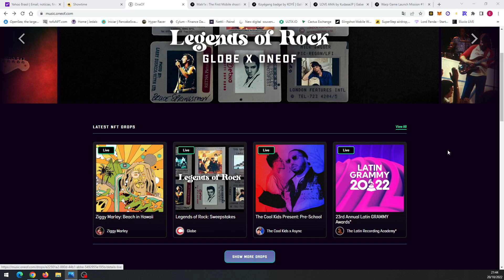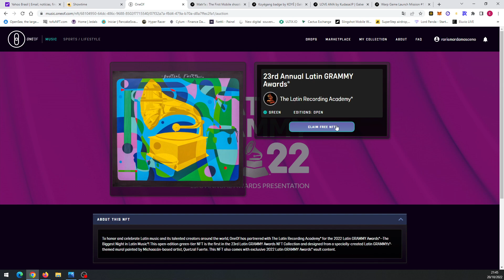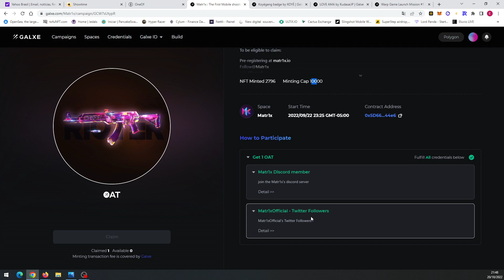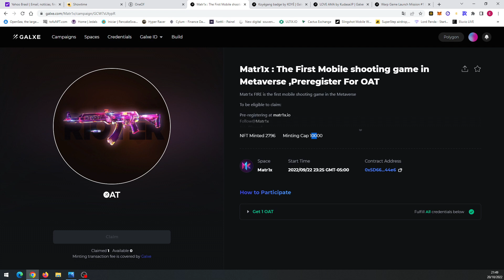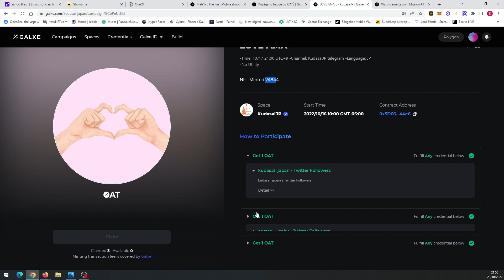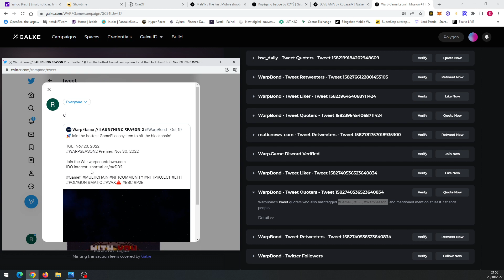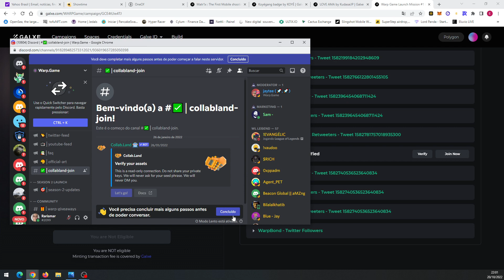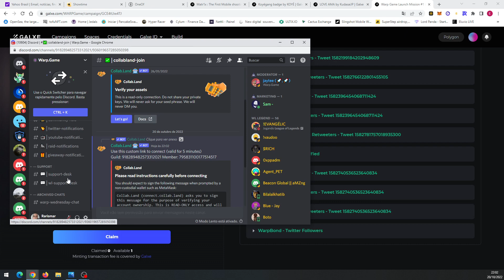LATIN GRAMMY NFT - CLIQUE E GANHE NA PLATAFORMA ONEOF || +6 NFTS DA GALXE || GOSTOU??? ENTÃO CORRE!!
📢 NFT LATIN GRAMMY (01 NFT na plataforma OneOf):
LINK DA PLATAFORMA PARA CLAMAR:

📢 Matr1x : The First Mobile shooting game in Metaverse (01 NFT grátis da Galxe):
LINK DA PLATAFORMA PARA FAZER AS TAREFAS CLAMAR:
TÉRMINO DO AIRDROP: Não informado

📢 Koyégang badge (01 NFT grátis da Galxe):
TÉRMINO DO AIRDROP: 24 de outubro de 2022

📢 Warp Game Launch Mission (01 NFT grátis da Galxe):
TÉRMINO DO AIRDROP: 27 de outubro de 2022

▬▬▬▬▬ஜ۩۞۩ஜ    NFTS DE ALTA QUALIDADE   ஜ۩۞۩ஜ▬▬▬▬
📢 CRIPTO CUTE:
- SITES: